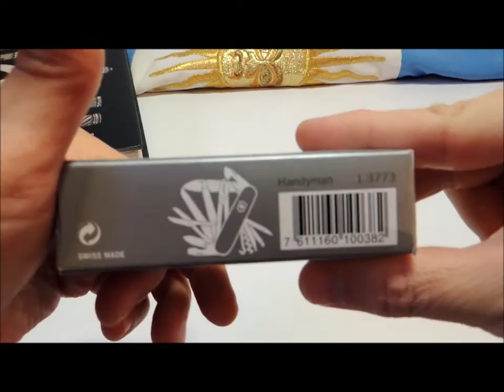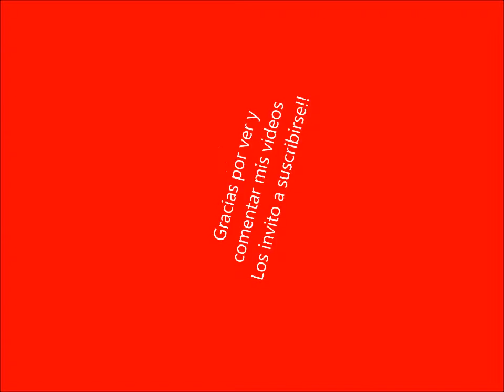Victorinox Handyman - Video N° 83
Un peso pesado de 6 capas y 24 usos, una verdadera caja de herramientas en la linea de 91mm!!!